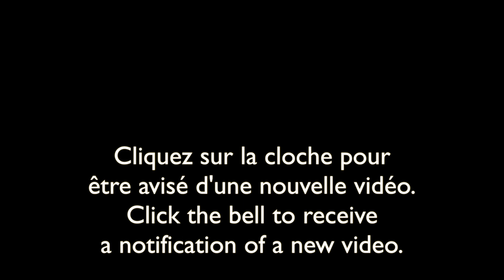Nature sauvage du Québec-10 septembre/Wild nature of Quebec-September 10